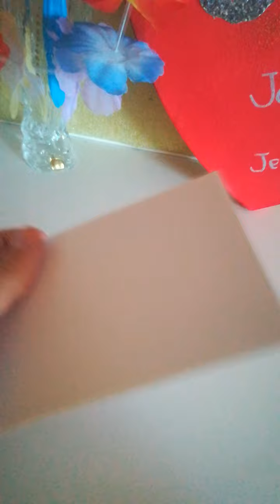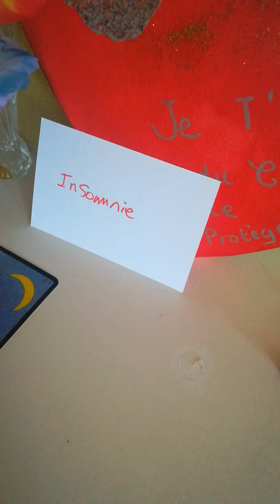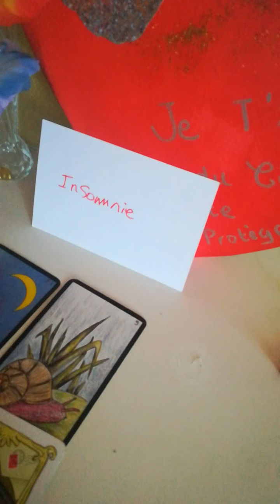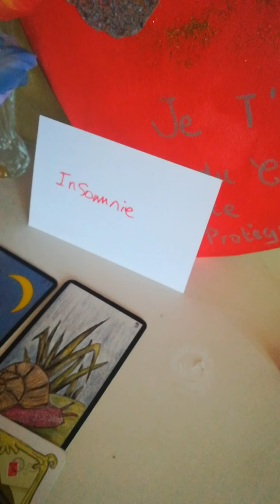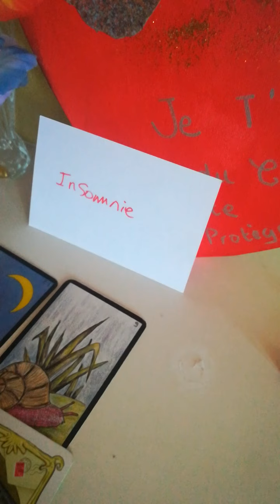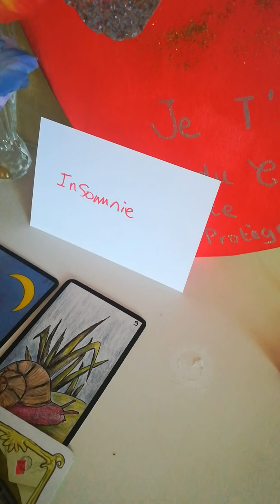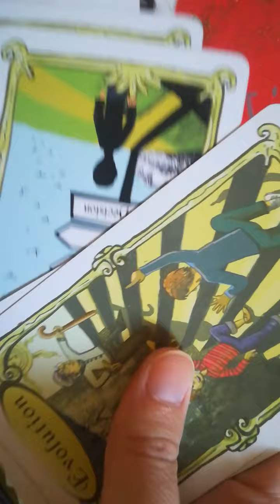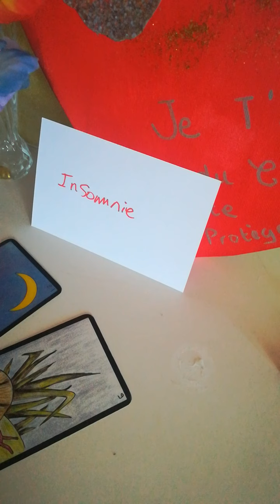Guidance ❤️ manque de protection/ renaissance bloquée/ mauvais conseil amical prof❤️